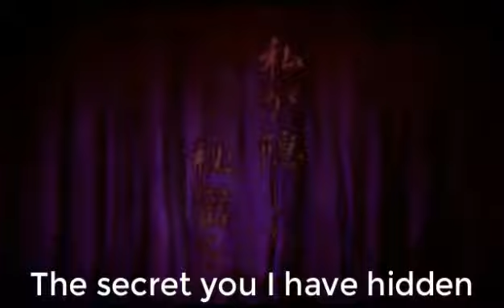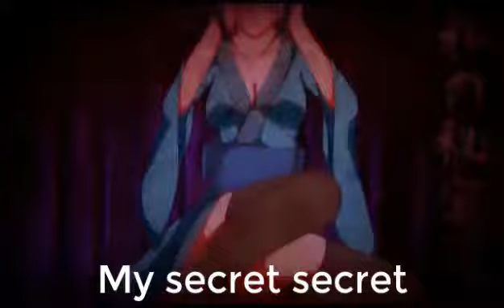秘密の金魚 according to google translate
*tries to think of what to put in the description and fails*

the weird af lyrics:

Secret of secret
I do not know
A pair of goddess
The secret you I have hidden
It may be show
Because we are
"Friends like that"
Meadow, worm, mouth
Up to God
Everything
Too Cute
Only two
Secret
"Friends like that"
Touch to conceal it
Secret of secret
You only
Please show me
Secret of secret
My Secret Secret
This is where
I do not know anyone
Your childhood
Rose, flower, swell
Until
Attracted want
Just me
Secret
"Friends like that"
Show me teasing
Secret of secret
Just for me
Told me a secret
Please show me
Secret of secret
I am happy.
I am sorry for you.
With your cock
With this one this time
In that cherry tree
friend
With your girlfriend
Secret of secret
The body is getting hot
melt
Your and your
Secret of secret
Only two
Hanging around